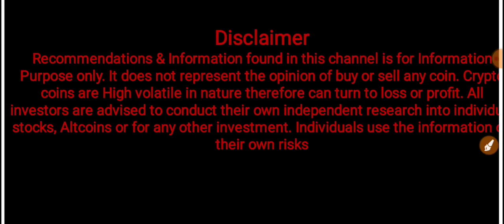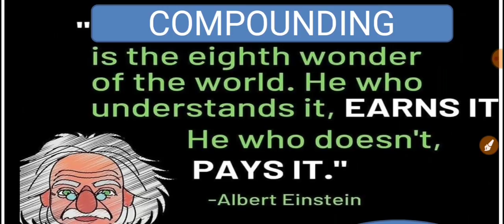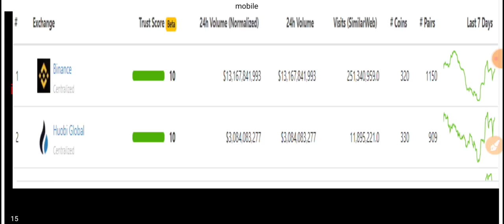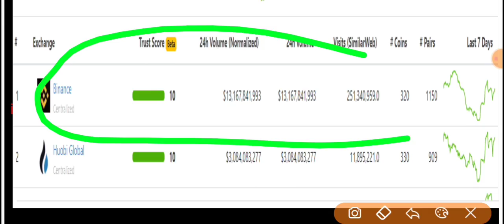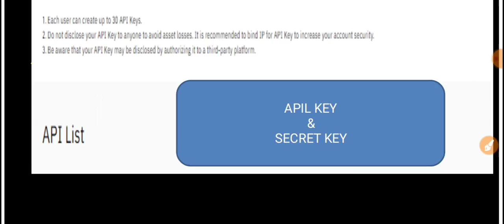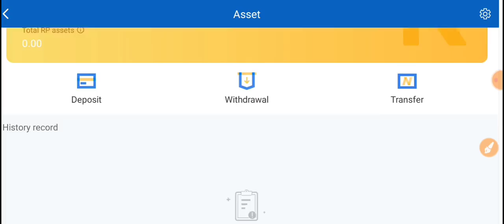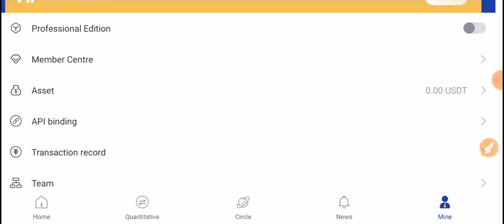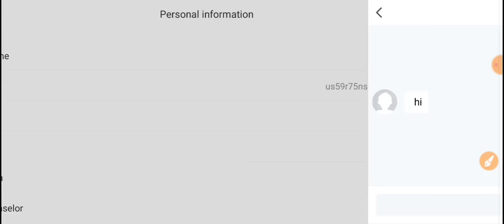Bitcoin Mining : Crypto Mining from Mobile : Earn $8000 Daily Easily : Bitcoin Alternative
Join our Telegram Channel to signup with binance auto trading software (Earn $5000 or more daily easily)

Signup and complete KYC (Free) to earn without Investment (over 2 lakh per Month and a give away of up to 7 Lakh)

This video Include the details of :
Bitcoin mining
dogecoin mining
shiba Inu coin mining
crypto mining from mobile
crypto currencies mining
crypto coins mining
etherium mining
ETC Mining
ripple mining
crypto latest update
crypto coins latest update
crypto currencies latest update
crypto coins update
best bitcoin alternative coins
top altcoins
best altcoins
best profitable altcoins
top profitable altcoins
best coins to earn profit
top crypto coins to earn big profit
best crypto technology
top crypto technology
bitcoin graph analysis
auto trading
how to earn from auto trading
what is binance auto trading
binance review
binance exchange review
wazirx review
wazirx exchange review
bitmart review
baby dogecoin
ftm coin future price
ncash coin future price
wink coin future price